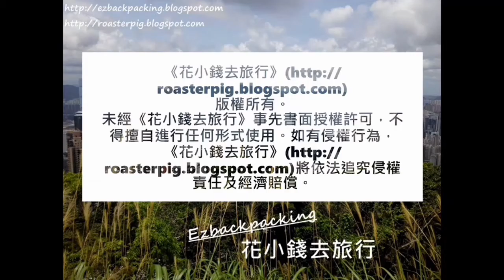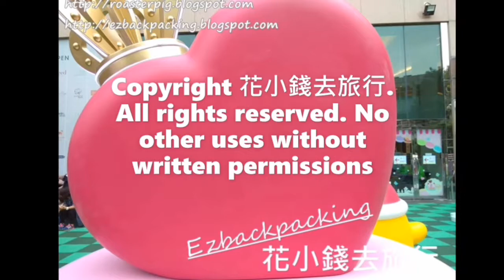$68週末定量火鍋放題@香港美食手記2021 Hotpot Semi-Lunch Buffet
香港自助餐放題韓燒火煲任食+食評集合